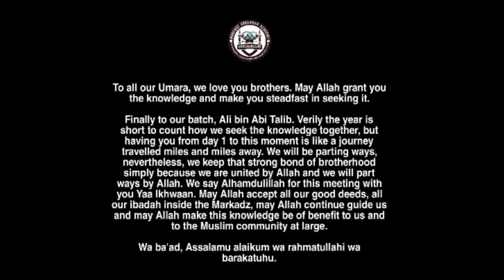SIPAT SIN BABAI SALEHA. MURID: RADZMINA ISMAIL